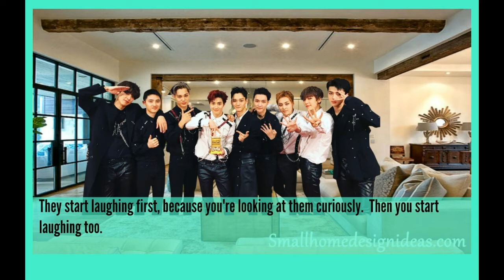Daddy's Little Girl (Baekhyun Fan Fiction) Ep 02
Second Episode of Daddy's Little Girl, my Baekhyun Fan Fiction.
I'm sorry it's short, but I have it written out, and I just have to make the tiles, and I don't know  how long an episode will be until I make the tiles.  Also sorry for the mistakes, but sometimes I type faster than my brain can read what I write.